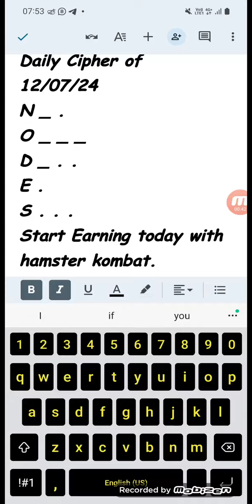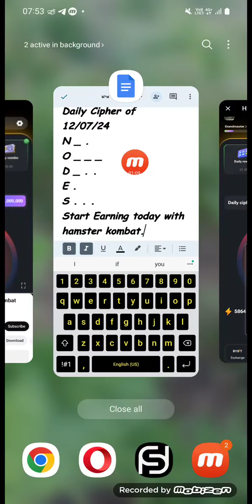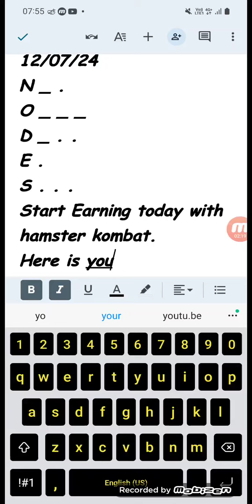Hamster kombat daily Cipher today 12/07/24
Hamster kombat Daily Cipher of 12/07/24

N _ .

O _ _ _

D _ . .

E .

S . . .

Start Earning today with hamster kombat.